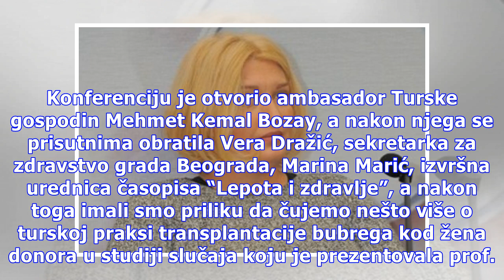Irena Grahovac: Odlučila sam se za vantelesnu oplodnju u inostranstvu jer su naše klinike nedovoljn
Irena Grahovac: Odlučila sam se za vantelesnu oplodnju u inostranstvu jer su naše klinike nedovoljno opremljene
Na konferenciji “Zdravlje u Fokusu”, održanoj 9. decembra u hotelu Hyatt Regency u Beogardu, koju je organizovao časopis “Lepota i zdravlje” u saradnji sa Acibadem hospitals group i Hemofarm fondacijom pokrenuta su mnoga pitanja u vezi sa doniranjem organa, transplantacijom i vantelesnom oplodnjom. ...